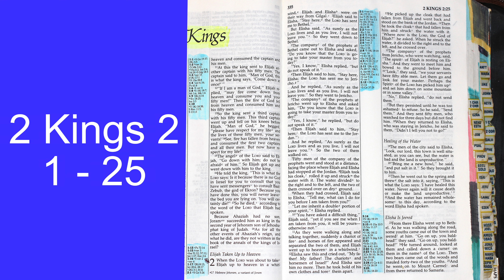Holy Bible (315)